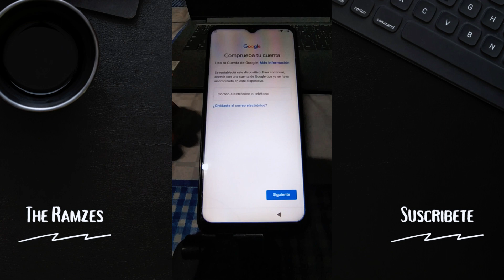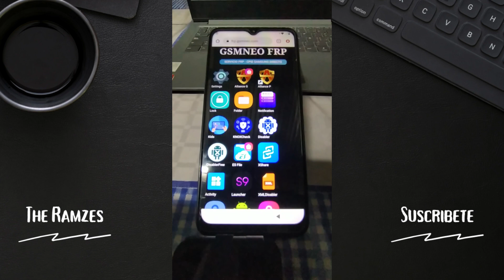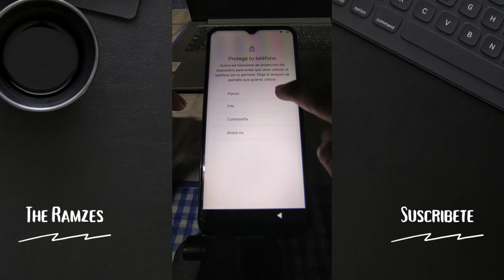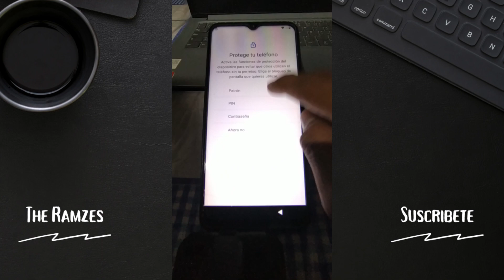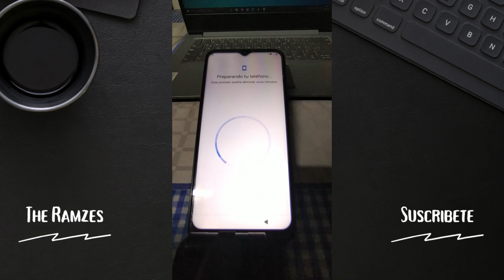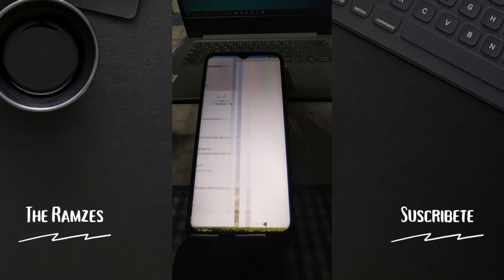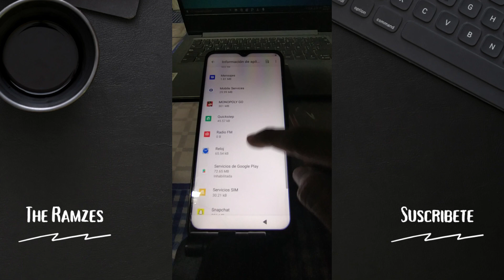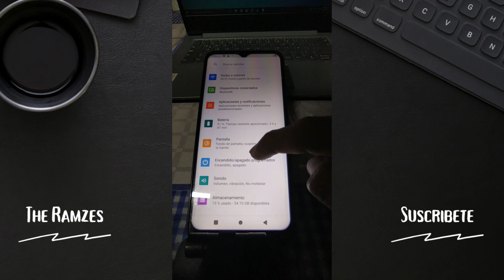Quitar cuenta de google Hisense Android 11 y 12 | Nuevo Método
Hola  a todos si se te olvido la contraseña de la cuenta de google de tu telefono Hisense y no puedes desbloquearlo, aqui puedes desbloquearlo usando los siguiente pasos. Recuerda hacer cada paso hasta el final del video.
En el video estoy usando un Hisense E60 Lite.